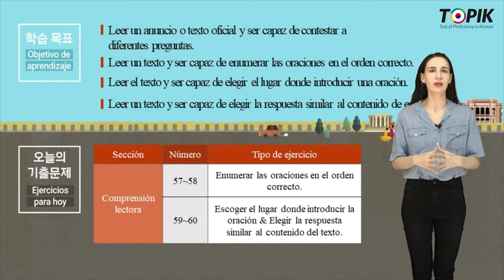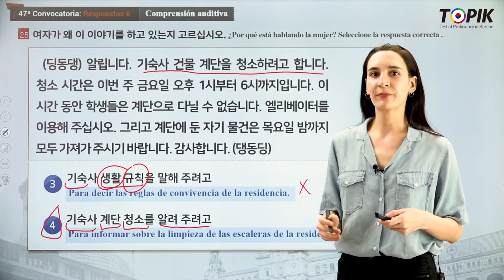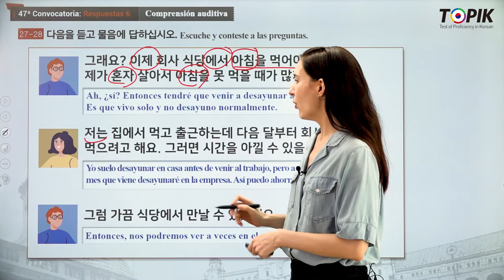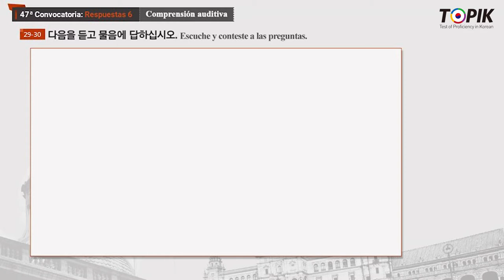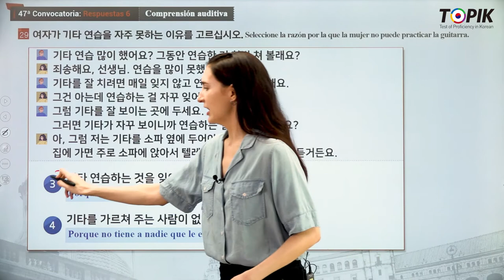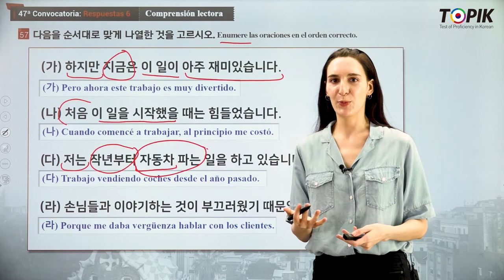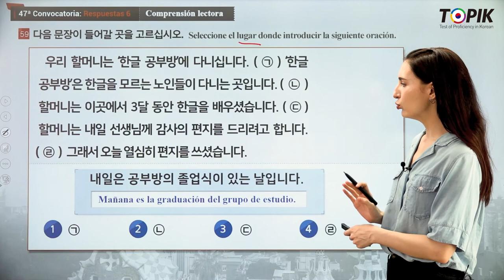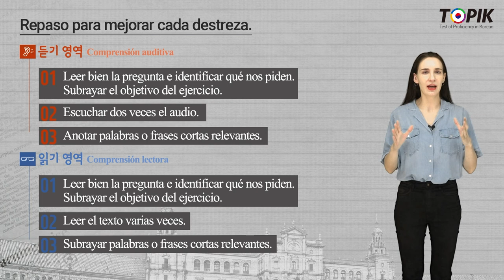TOPIK 1 Spanish 06